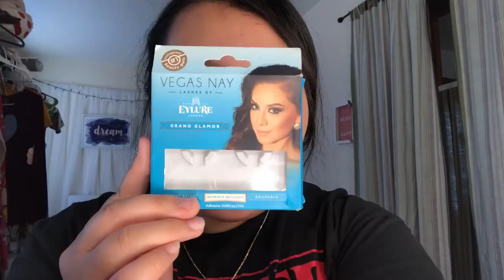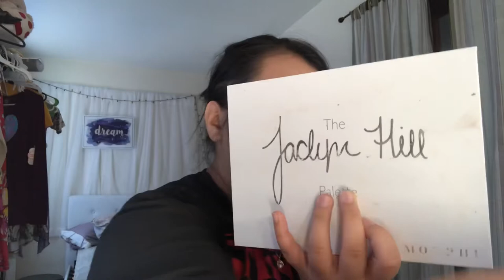elegant brown shimmer look! | lori vang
products used in the video:

brows: abh dipbrow pomade in dark brown

concealer: maybelline fit me concealer

eyes: jaclyn hill x morphe | meeks & 24/7 for inner eye, pukey and mocha for outer crease, mocha for under eye

lashes: eylure vegas nay (grand glamour)

face primer: mac prep + prime

foundation: milani conceal + perfect in 03 (light beige)

face powder: airspun in naturally neutral

bronzer/contour: profusion (contour palette)

highlighter: babe in paradise - bretman x morphe in GET LEI'D

lipstick: chi from colorpop and nyx lingerie in ruffle trim

mascara: essence forbidden volume

water line: nyx liner gel